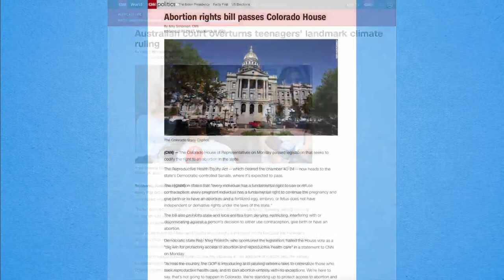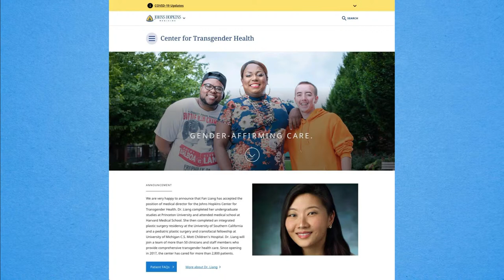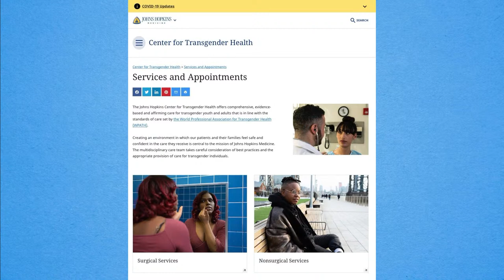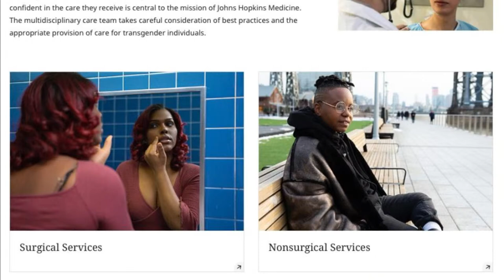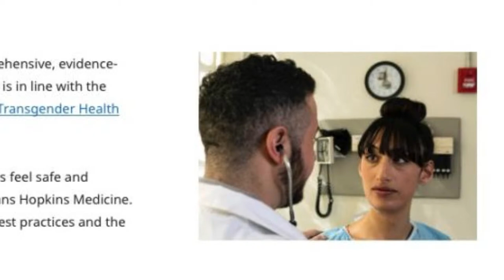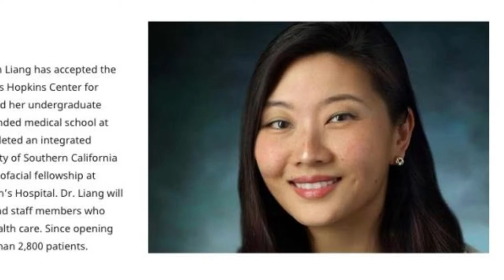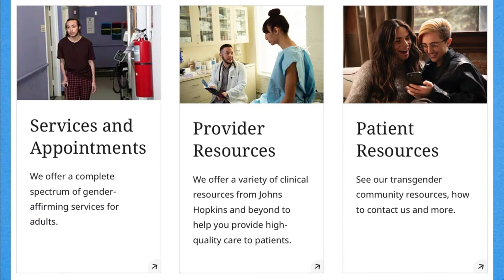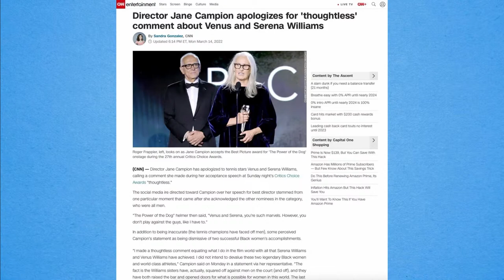03/15/22 Tue. Reproductive Health! 'Power of the Dog' Gay Movie Drama!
Center for Transgender Healthcare! CO Reproductive Health Equity Act! "The Power of the Dog" movie people kiss up to women and gays!
0:00:00 Tue, Mar 15, 2022
0:01:52 Hey, guys!
0:03:55 SOCIAL PARIAH: Commie Capitalism, Evil
0:13:40 WILLIAM, CA: Yesterday caller Mike, MI
0:22:24 Supers: Mike's IQ, DHS, PragerU?
0:31:14 Johns Hopkins Transgender Healthcare
0:41:03 Colorado Reproductive Health Equity Act
0:49:14 Supers: Health $$$, Rich blacks
0:52:25 RICHARD, NC: TPUSA
1:01:09 "Moral Threat" - Huntingtons
1:02:46 Reading chat
1:05:00 ERICK: Candace Owens
1:11:27 Jane Campion, Williams sisters
1:19:50 RICK, ME: Abortion
1:27:11 JEREMIAH: Daughters of Zion
1:42:16 Cumberbatch vs. Sam Elliott
1:53:37 LUKA, IN: Chemtrails!
1:55:19 BOBBY, TX: Sam Elliott, Jussie Smollett
1:59:02 Supers: Mushroom, Kiss-up Campion
1:59:39 "800 Lives" - Everet Almond

The Hake Report, Tuesday, March 15, 2022 AD: INTERESTING CALLS: Commie Capitalism, blacks' mindset, TPUSA, Candace Owens, Black Hebrew Israelite, Western movies (See below!) // STORIES/TOPICS: Johns Hopkins University (which puts out China Virus data) has a "Center for Transgender Healthcare"! // Colorado's mannish female Democrat Rep. Meg Froelich passed the "Reproductive Health Equity Act"! // Award-winning female movie director Jane Campion apologized to black female tennis players Venus and Serena Williams — after kissing up to them! // Jane Campion movie actor Benedict Cumberbatch (gay "Western" movie "The Power of the Dog") talks like a male feminist against old school actor Sam Elliott. //

CALLERS
Social Pariah from Denver, CO: Hippy Dippy scoffed at "Commie Capitalism." Beck book! //
William from California addresses yesterday's black Christian caller Mike from Michigan. //
Richard from North Carolina asks James's thoughts on TPUSA. //
Erick from Selma, AL addresses Charlie Kirk and Candace Owens, panderers! //
Rick from Maine addresses those who violate a Commandment by aborting a fetus! //
Jeremiah from Louisiana cites Isaiah's haughty "daughters of Zion": black women? //
Luka from Indiana thanks James for mentioning "chemtrails" and cloud seeding! //
Bobby from Texas liked Sam Elliott's movies; Jussie tryna get out due to threats? //